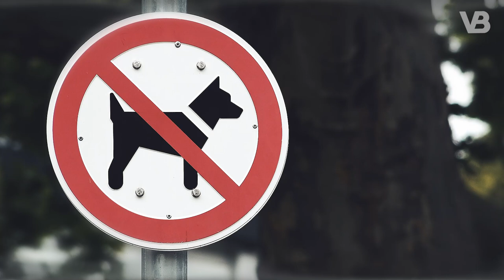Cana Corso is illegal to use for Hunting!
Cane Corso can’t be used for big game hunting, it is forbidden with law for this breed to be utilized for this activity.